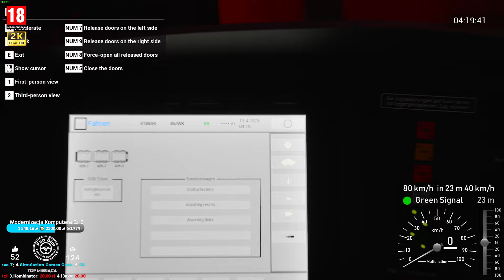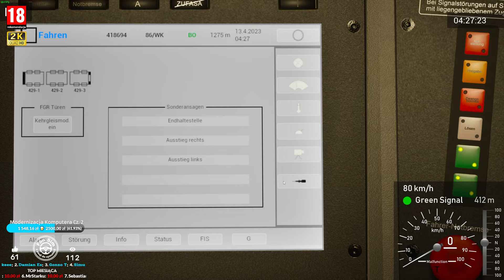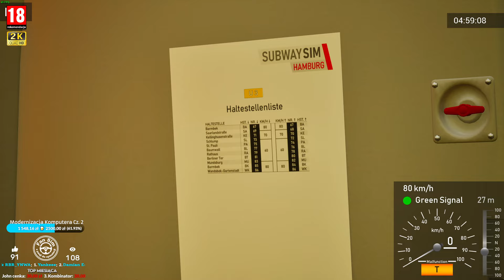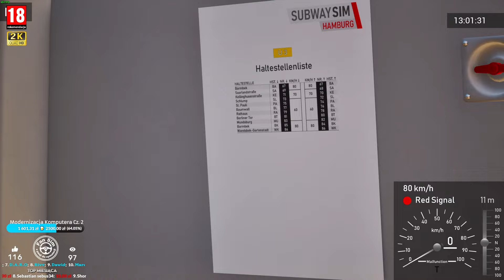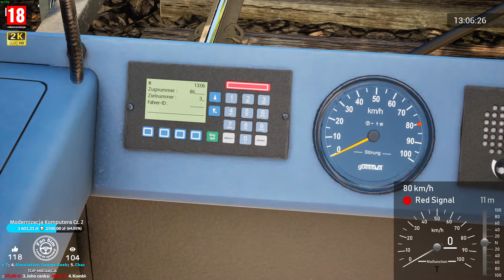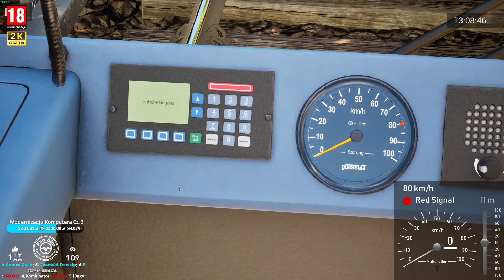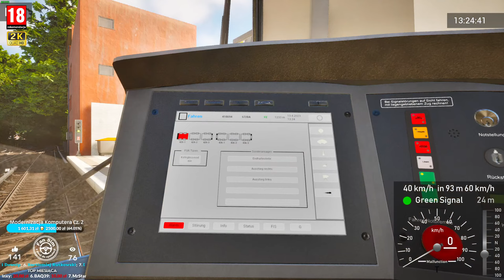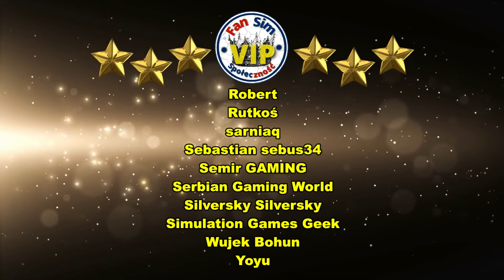PRZED PREMIERĄ ! SubwaySim Hamburg PL #1🚉 Sprawdzam metro w Hamburgu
Odkryj Hamburg i linię U3 ze wszystkimi stacjami, torami i sygnałami w bardzo szczegółowym elektrycznym zespole trakcyjnym DT5. Dzięki Unreal Engine 5 możesz odkrywać wirtualny Hamburg ze wszystkimi jego słynnymi zabytkami, takimi jak Michel, Elbphilharmonie, St. Pauli Piers, żeby wymienić tylko kilka, jak nigdy dotąd.

Uzyskaj dobry wgląd w codzienne życie operatora metra w Hamburgu dzięki autentycznym wrażeniom z jazdy, dynamicznej sztucznej inteligencji i dokładnemu pejzażowi dźwiękowemu.

Jak widzisz, czeka Cię ekscytująca podróż przez miasto Hamburg!

WYMAGANIA SYSTEMOWE
MINIMALNE:
Wymaga 64-bitowego procesora i systemu operacyjnego
System operacyjny: Windows 8.1, 10 or 11 (64-bit)
Procesor: Intel Core i5-4690 @ 3.5 GHz or AMD Ryzen 5 1500X @ 3.7 GHz
Pamięć: 8 GB RAM
Karta graficzna: NVIDIA GeForce GTX 970 or AMD Radeon RX 480 (min. 4 GB VRAM)
DirectX: Wersja 11
Sieć: Szerokopasmowe połączenie internetowe
Miejsce na dysku: 50 GB dostępnej przestrzeni
Karta dźwiękowa: integrated or dedicated soundcard

🚩 TUTAJ MOŻESZ WESPRZEĆ KANAŁ 💰

❗❗UWAGA❗❗

💰 WSPIERAJĄCY MIESIĄCA 💰
1️⃣ Pierwsza osoba z listy wspierania miesiąca po jego zakończeniu może wybrać nagrodę aktualnie dostępną!
👉 Kubek Kanału z logiem i podpisem, podkładka pod myszkę, breloczek kanału z długopisem kanału.

📣 REGULAMIN CZATU 📣

1. Ostrzeżenie słowne. 📣
2. Wyciszenie na 300s. 🔇
3. BAN !!! ❌

🔧  Mój komputer :
🎮 Procesor : Intel i7 10700K - 5,1 GHz.
🎮 Płyta główna: MSI Z490 GAMING PLUS
🎮 Pamięć: 32 GB G SKILL - 3200 Mhz.
🎮 Grafika: RTX 3080 ZOTAC OC 10 GB
🎮 Dysk: 2 TB M2 PNY + 2 TB ADATA
🎮 Monitory: AOC 32 '' CQ32G1 Curved i BenQ 27" GW 2760SH
🎮 Klawiatura: Logitech G213
🎮 Myszka: Logitech G305
🎮 Słuchawki: HyperX Cloud II
🎮 Mikrofon: NOVOX NC-1
🎮 Kierownica: Logitech G29
 🕹️ Joystick: TCA Thrustmaster Airbus Edition